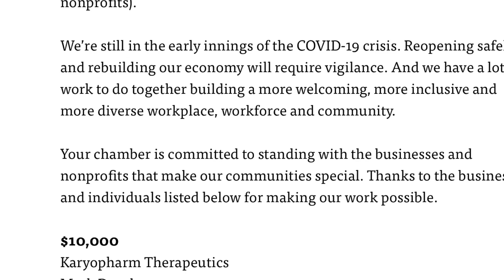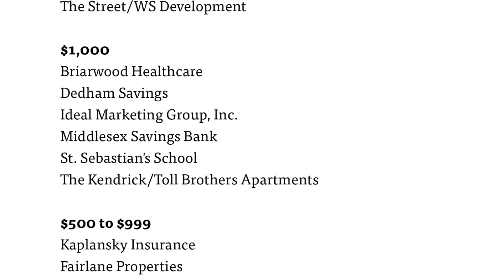The Newton Needham Regional Chamber Appreciates Community's Support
The business community and beyond showed their support for the Newton Needham Regional Chamber by helping them surpass their fundraising goal.